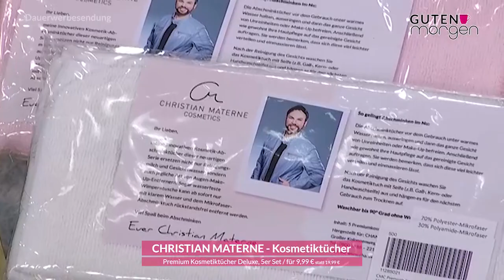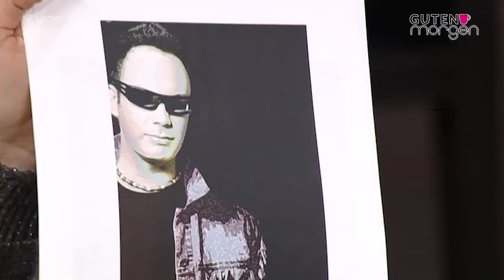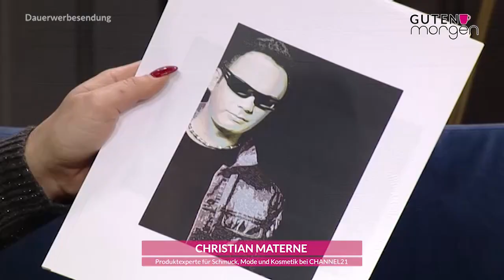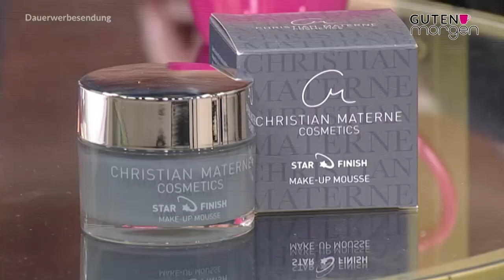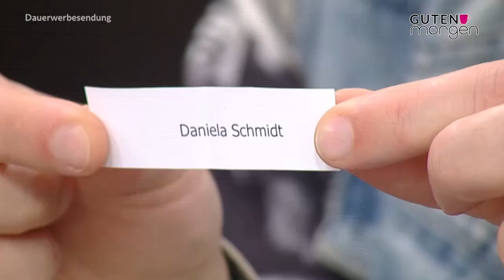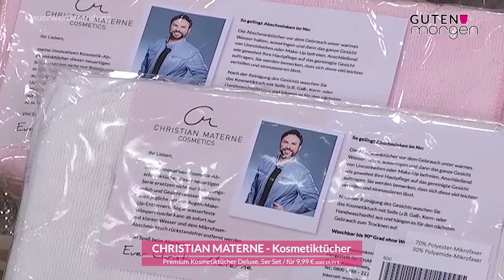Guten Morgen CHANNEL21 - Folge 1 Staffel 7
Startet heute mit uns und dem wunderbaren Christian Materne in diesen Samstagmorgen bei Guten Morgen CHANNEL21. Luisa Verfürth hat ein wenig in Christians Vergangenheit gekramt und dabei tolle Bilder entdeckt 😁. Außerdem haben wir nur heute ein richtiges Christian Materne KNALLER-ANGEBOT 💥 für euch! Im Video verraten wir euch auch was ihr tun müsst, um das Star Finish Make Up Mousse von Christian Materne zu gewinnen 🤩.